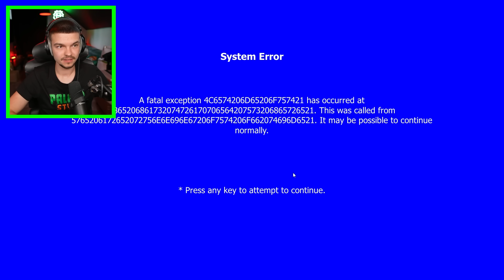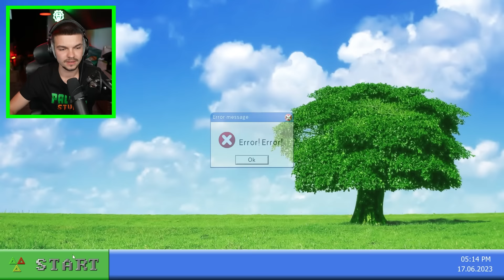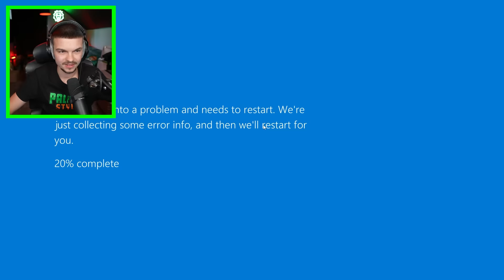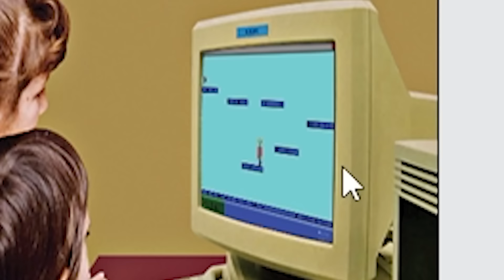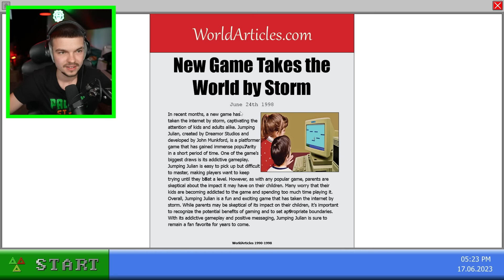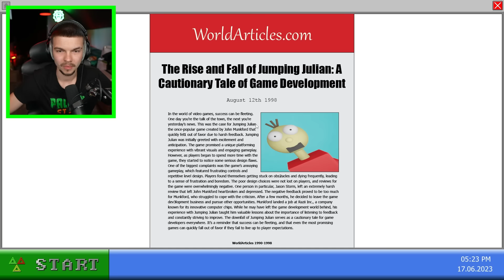TA GRA ZHAKOWAŁA MÓJ KOMPUTER... *wszystko straciłem*